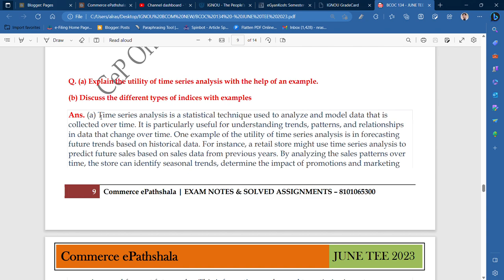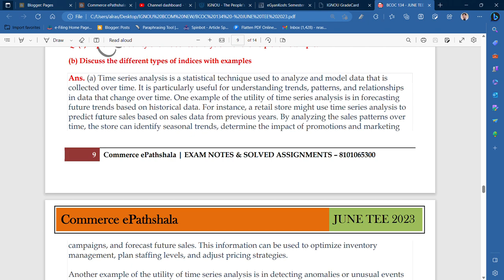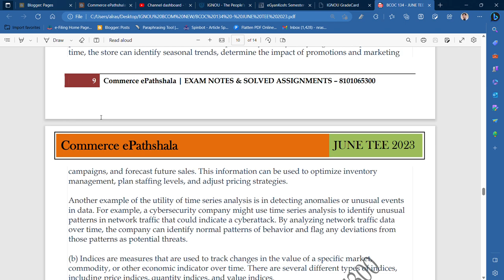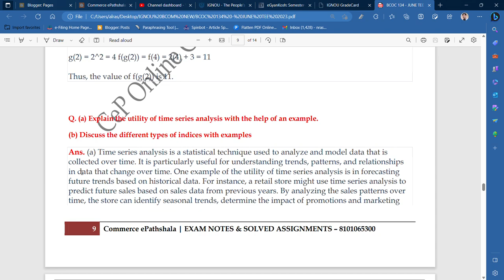IGNOU : BCOM : BCOC 134 : EXPLAIN THE UTILITY OF TIME SERIES ANALYSIS WITH THE HELP OF AN EXAMPLE.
Commerce ePathshala